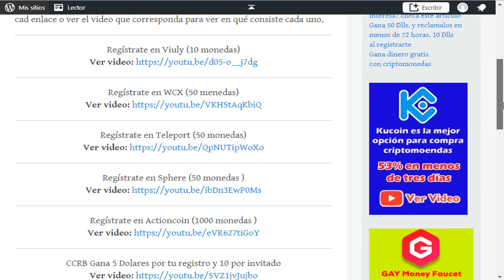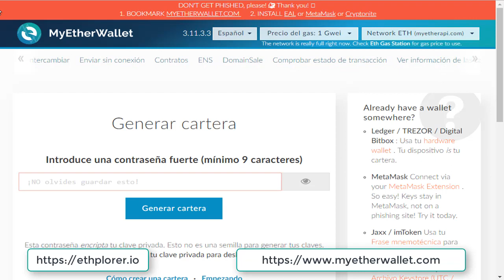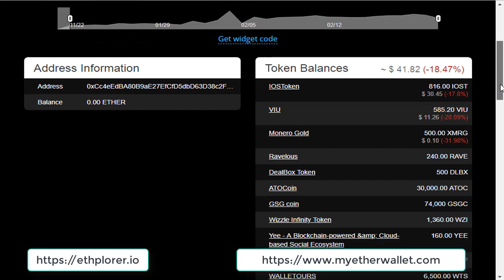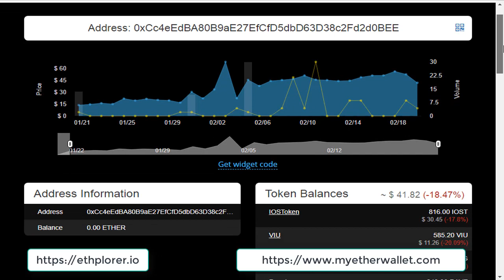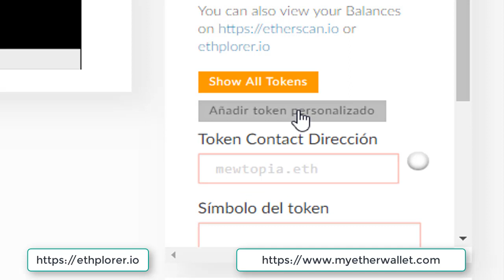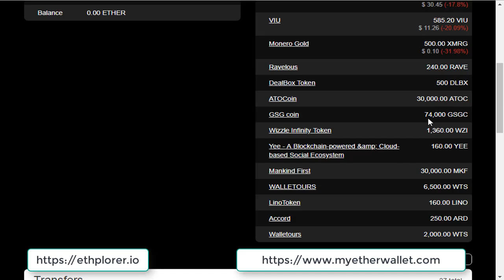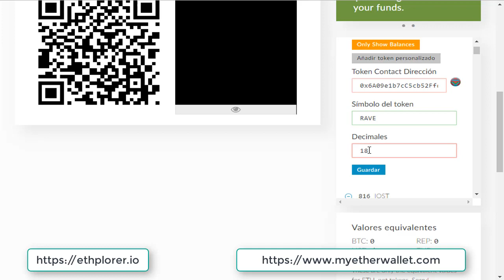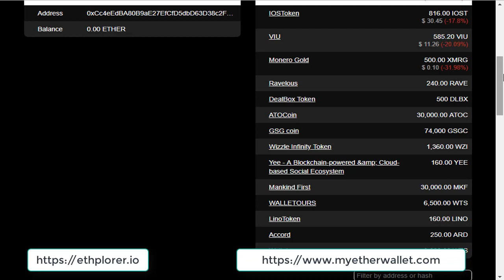Cómo agregar tokens a MyEtherWallet